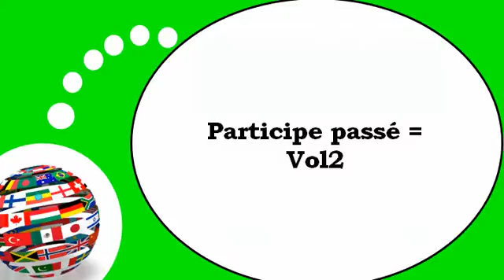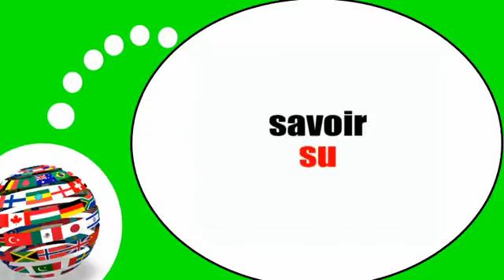French lesson # The past participle #2